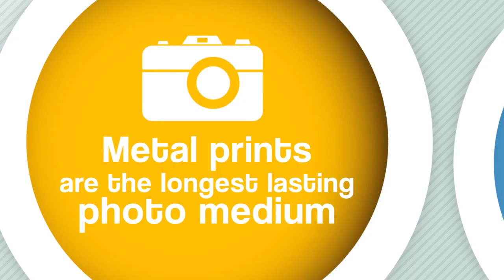CHROMALUXE HD METAL PHOTO PANELS